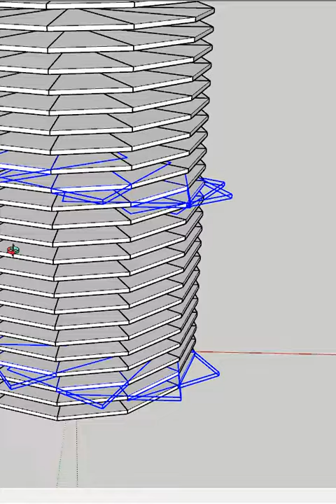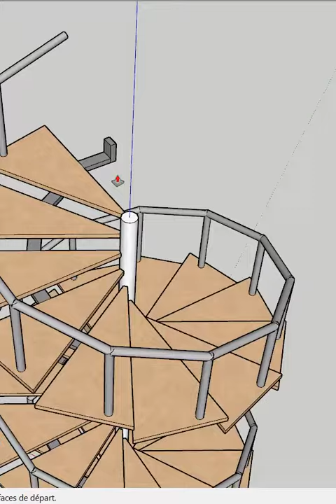Comment modéliser un escalier hélicoïdal sur SketchUp ?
Escalier hélicoïdal réalisé grâce aux principes de composants SketchUp.